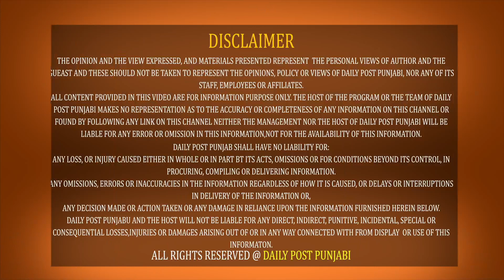100 ਰੁਪਏ ਪਿੱਛੇ ਮੁੰਡੇ ਨੇ ਲਿਆ ਫ਼ਾਹਾ ! ਬੇਬੱਸ ਹੋਏ ਮਾਂ-ਪਿਓ ਦਾ ਰੋ-ਰੋ ਬੁਰਾ ਹਾਲ....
100 ਰੁਪਏ ਪਿੱਛੇ ਮੁੰਡੇ ਨੇ ਲਿਆ ਫ਼ਾਹਾ ! ਬੇਬੱਸ ਹੋਏ ਮਾਂ-ਪਿਓ ਦਾ ਰੋ-ਰੋ ਬੁਰਾ ਹਾਲ.